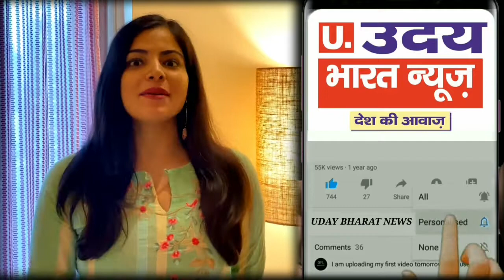पूर्व सांसद महाबल मिश्रा ने जॉइन किया आम आदमी पार्टी || today_big_news joined AAP mahabal mishra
astrology _Vastu
Acharya M.N Swami ji

samastipur me.police ki pitayi kr di
Truck_Accident_najffgarh_kheda_mor_today_delhi_news_viral_trending//Exclusive
Najffgarh me huaa bada hadsa
Dabri_Police_Station Trending
Ramdev_yog_yoga day
Kapil shrma show
mahavir murder
bjp ne kiya chkka jaam
news
kesadi rang song
उदय भारत न्यूज़
senetrys#I_LOVE _DELHI
bwana_me lagi aag
Murder mistry
इंटरनैशनल नर्स डे
mundka delhi